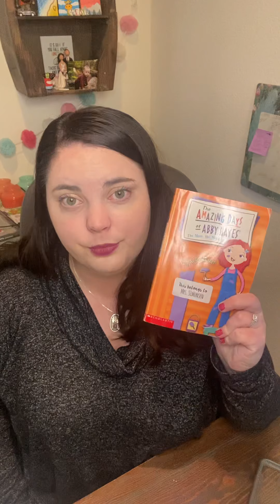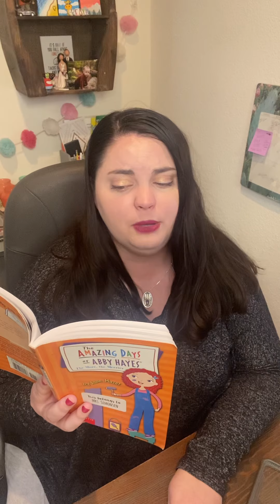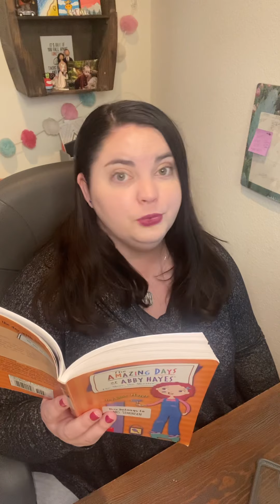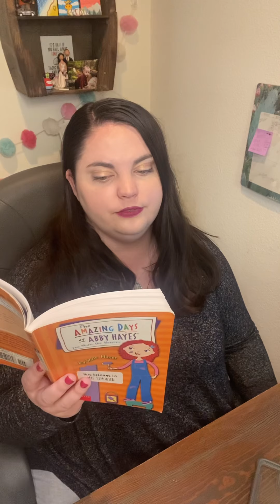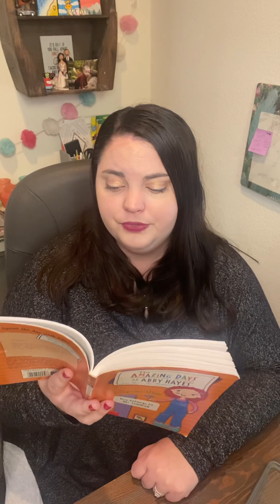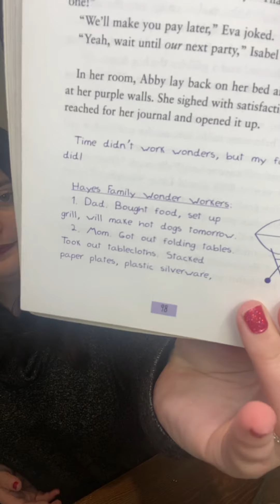Chapter 12 Abby Hayes Book 8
Read aloud of chapter 12 of Abby Hayes’ “The More the Merrier” (Book 8) by Anne Mazer. Published by scholastic.